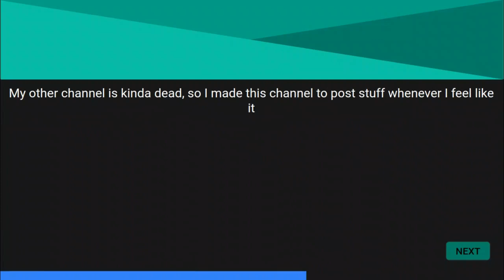Welcome to the channel!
Hello, welcome to the channel! I'm Lettuce Cobbler Twinkie (call me lettuce)
I am the creator of many websites such as:
I'm not sure what I want to upload yet, but I'll figure things out soon!